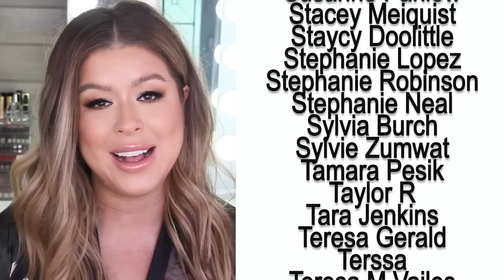CHIT CHAT GRWM: Getting Through Tough Stuff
Hey guys...

It feels like I haven't done a chit chat get ready with me in FOREVER.

Today I just wanted to sit down, get ready, and talk to you about some things that are weighing heavy on my mind and on my heart. I do eventually want to do a dedicated video for loss, like the loss I am suffering since my mother passed, but today I just wanted to try and take my experience and (hopefully) find ways to help you guys deal with some things that might  have YOU down.

Theres a change a comin on my channel and it is coming from a huge amount of soul searching and almost as a direct response to what I am dealing with.

I truly believe the best thing any of us can do is try to turn find the message in our mess. And the past few months have been TRULY the most messy.

But I am very optimistic :)

✖️RECENT UPLOADS ✖️

✖️PRODUCTS MENTIONED✖️

🖤Dominique Cosmetics Latte Palette
🖤Inglot Gel Liner
🖤Becca Under Eye Correcting Primer
🖤NARS Radiant Longwear Foundation in Santa Fe
🖤Fenty Match Stick in Mocha
and Amber (mixed)
🖤Charlotte Tilbury Airbrush Flawless Filter Powder
🖤House of Lashes Iconic Lite
🖤Becca Sunlit Bronzer in Capri Coast
🖤Charlotte Tilbury Cheek to Chic Blush in Ecstasy
🖤Milani Color Statement Lip Liner in 04 Nude
🖤Christian Audette and Mel Thompson lipstick in Beauty (its sold out 😩)
🖤Buxom Lipgloss in April
🖤Charlotte Tilbury Beauty Light Wand

❤️LETS BE FRIENDS ON THE INTERWEBS❤️